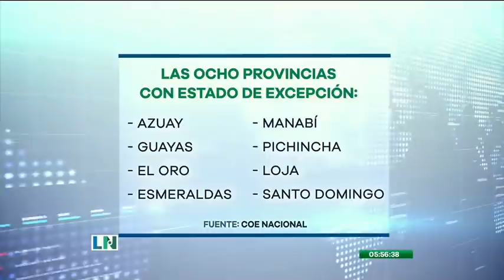COE Nacional emite una nueva resolución para frenar los contagios por COVID-19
Estas nuevas medidas durarán hasta el proximo 9 de abril

Las nuevas medidas restrictivas fueron anunciadas mediante una reunión entre el director del ECU911, El Ministro de Gobierno y otras autoridades.